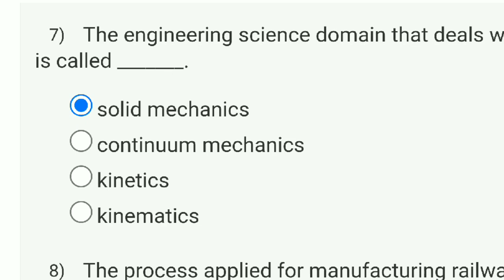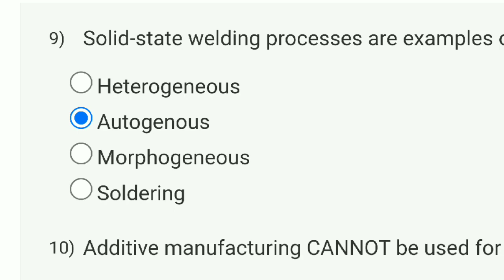Automation in Manufacturing Week 3 Quiz Assignment Solution | NPTEL 2023 | SWAYAM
This video is for providing Automation in Manufacturing

This video is made in topic of Automation in Manufacturing